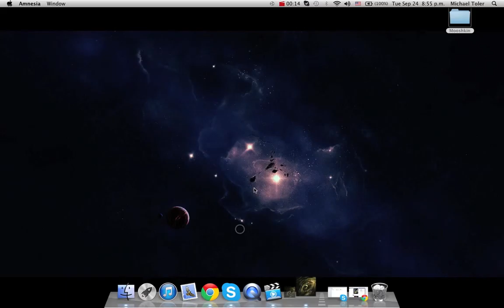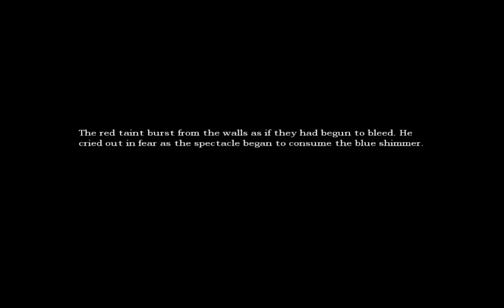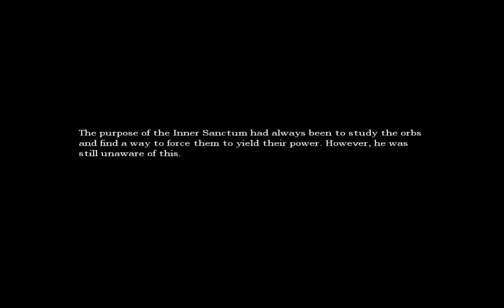Let's Play Amnesia: The Dark Descent (13)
My computer is having some technical difficulties, so i apologize if it takes me a while to get a video up. I think I have it figured out, but we will see. Enjoy the video! :)